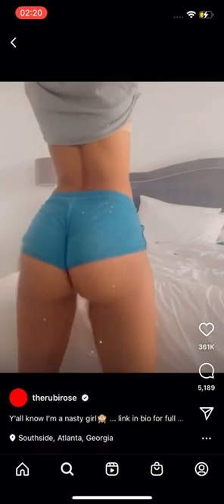Rubi Rose is a Nasty Girl 🥵🤧hiphop